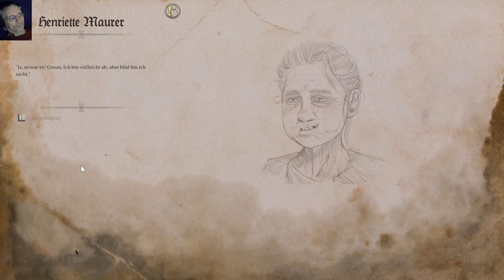04: A Bavarian Tale : Der Tatort voller Blut : Henriette Maurer spricht über Pfarrer Bayerle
A Bavarian Tale - Eine Bayerische Geschichte - Totgeschwiegen
Wir sind im frühen 19.Jahrhundert der Beamte Valentin Schmidt und haben den Auftrag aus München Informationen über das Leben und die Menschen in Wolpersthofen einzuholen bzw. einen Physikatsbericht anzufertigen.

- Wir besuchen im Wald den Tatort
- Henriette Maurer erzählt uns vom Gerücht über Pfarrer Bayerle und seiner Haushälterin Renate Oberlechner sowie ihrem Sohn Max - Maxerl
- Pfarrer Bayerle erzählt von seinen konservativen Ansichten